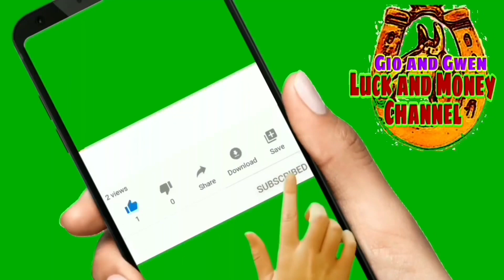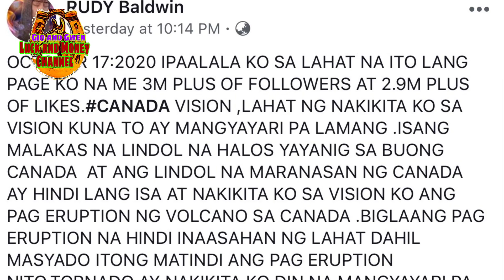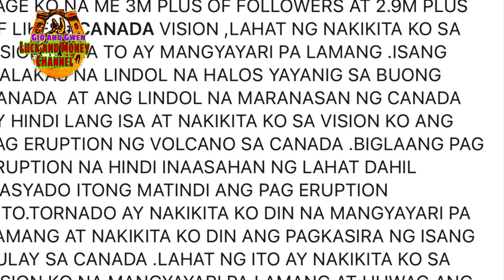RUDY BALDWIN VISION PREDICTIONS - PAGYANIG NG MALAKAS NA LINDOL PAGSABOG NG BULKAN AT TORNADO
RUDY BALDWIN VISION PREDICTIONS - PAGYANIG NG MALAKAS NA LINDOL PAGSABOG NG BULKAN AT TORNADO - GIO AND GWEN LUCK AND MONEY CHANNEL